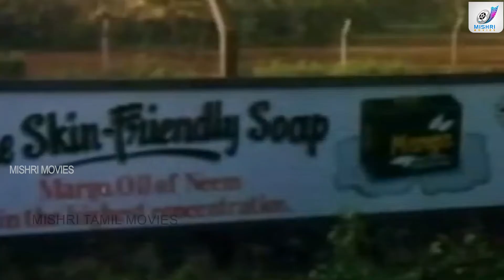Katha Nayagan | Tamil Comedy Scenes | Pandiarajan and S. V. Sekhar Comedy Scenes | PART - 02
pwgdADA